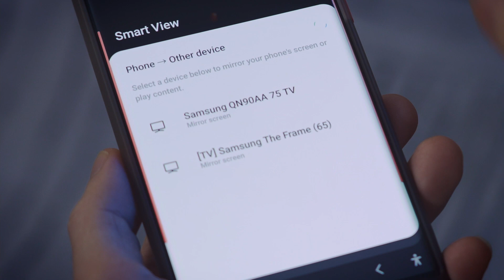Samsung Service: ฟังก์ชั่น Multi View ดูหลายหน้าจอพร้อมกัน ดีอย่างไร มาดูกัน!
เมื่อคุณต้องการอยากดูหลายหน้าจอพร้อมกัน ทำได้ง่ายๆ ด้วยฟังก์ชั่น Multi View เพื่อให้เพลิดเพลินไม่พลาดในการรับชมรายการโปรด ไปรับชมกันได้เลย!!